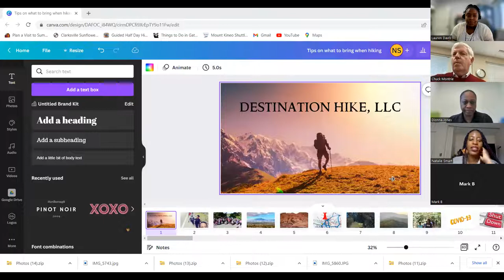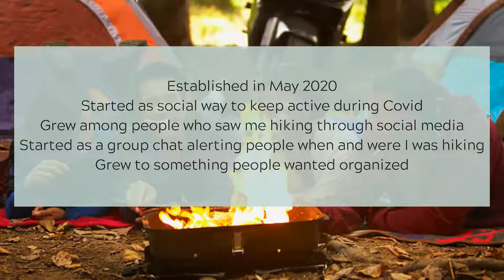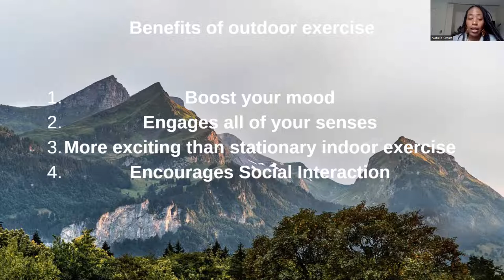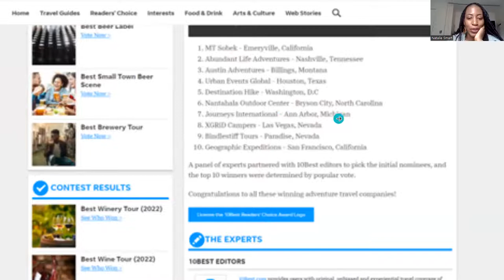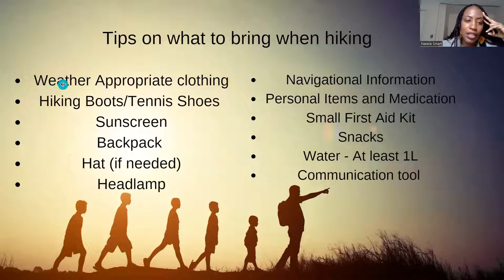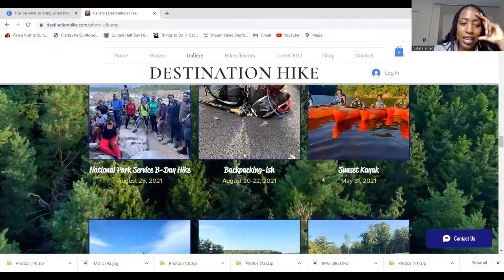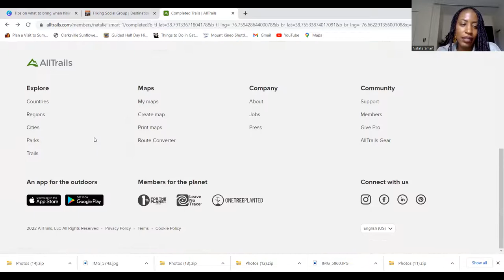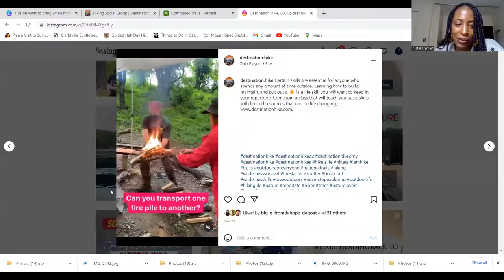Lunch and Learn Series (Destination Hike)